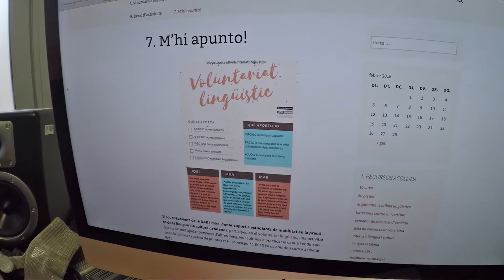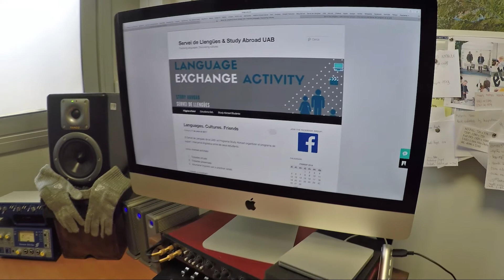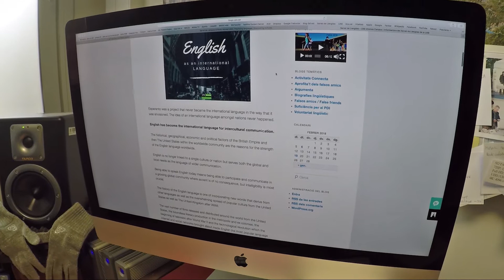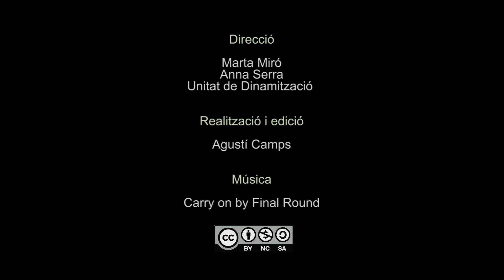Connecta, la comunitat d'UAB Idiomes. Març 2018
Informació del Programa Connecta i de les activitats en les quals podeu participar de manera gratuïta com a estudiants del Servei de Llengües i com a part de la comunitat universitària de la UAB. Febrer 2017.

Información del Programa Connecta y de las actividades en las que podéis participar de forma gratuita como estudiantes del Servicio de Lenguas y como parte de la comunidad universitaria de la UAB. Febrero 2017.

Information on the Connecta Programme and on its activities in which you can take part for free as a student at the Language Service and as a member of the UAB community. February 2017.